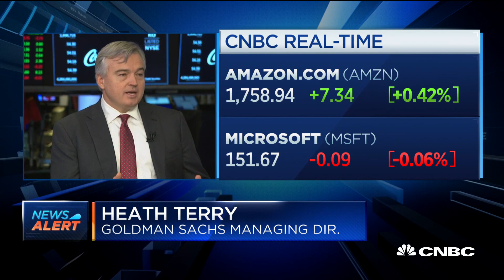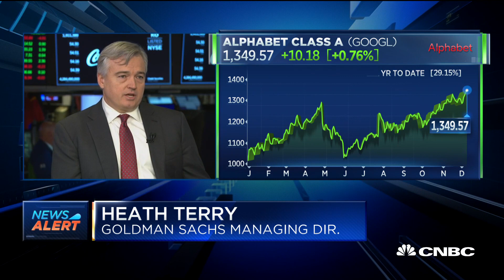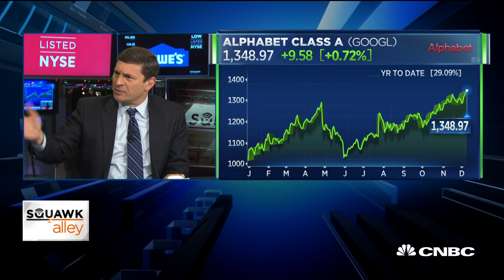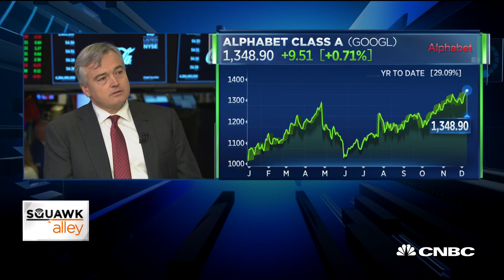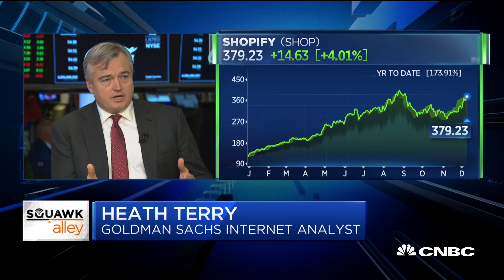Amazon's cloud claim of being superior to Microsoft is valid, says Goldman's Heath Terry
Heath Terry, Goldman Sachs senior internet analyst, joins "Squawk Alley" to discuss Amazon's claim that the Department of Defense's JEDI project was unfairly given to Microsoft.